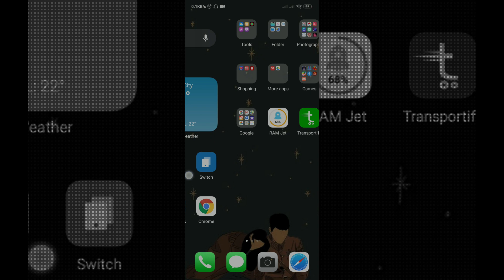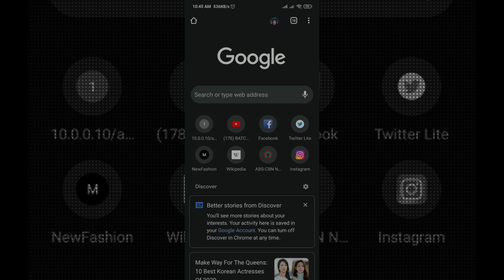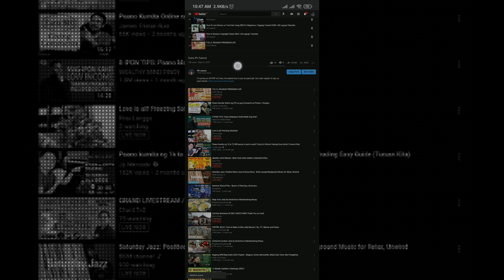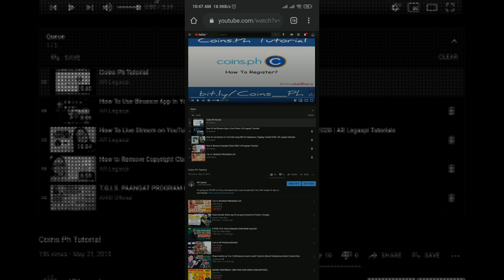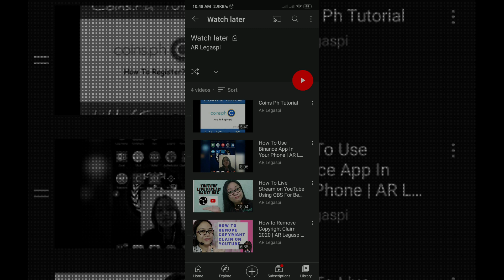How to Transfer Playlist to Watch Later Using Cellphone 2021 | AR Legaspi Tutorials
How to Transfer Playlist to Watch Later Using Cellphone?

Hey guys!  I made this video for those who are having trouble transferring the whole playlist to their watch later.  Hindi na kailangan ng mano=mano dahil in this tutorial, you will be able to transfer all the videos in your playlist papunta sa inyong watchlater in just few clicks.  Very quick and easy to understand.

You may watch some of my tutorials as well!